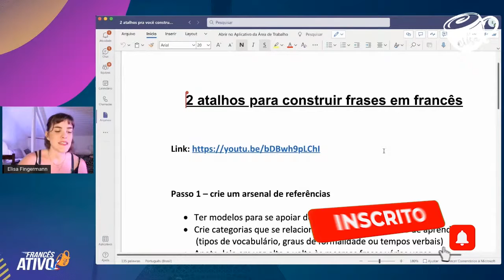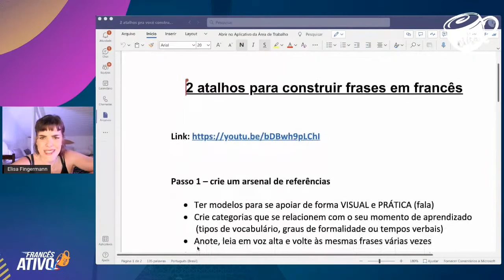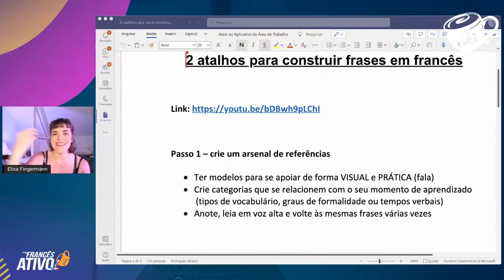Como construir frases em francês com facilidade